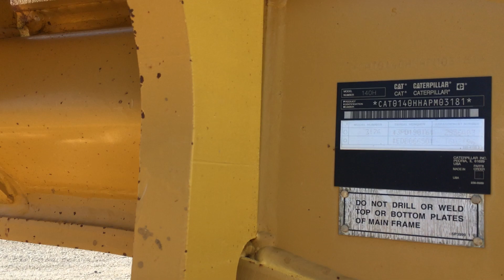Caterpillar 140H SN APM03181